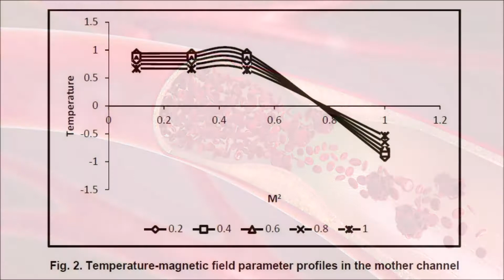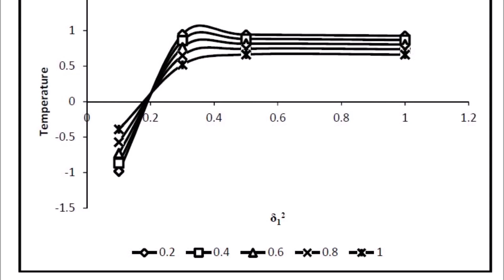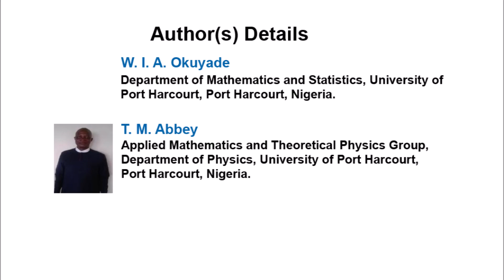Thermally-Driven Blood Flow in a Bifurcating Artery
Thermally-Driven Blood Flow in a Bifurcating Artery | Chapter 07 | New Insights on Chemical Research Vol. 1

A thermally-driven oscillatory blood flow in bifurcating arteries is studied. Blood is treated as Newtonian, viscous, incompressible, homogeneous, magnetically susceptible, chemically reactive but of order one; the arteries are porous, bifurcate axi-symmetrically, and have negligible distensibility. The governing non-linear and coupled equations modeled on the Boussinesq assumptions are solved using the perturbation series expansion solutions. The solutions obtained for the temperature and velocity are expressed quantitatively and graphically. The results show that the temperature is increased by the increase in chemical reaction rate, heat exchange parameter, Peclet number, Grashof number and Reynolds number, but decreases with increasing magnetic field parameter (in the range of 0.1≤M2≤1.0) and bifurcation angle; the velocity increases as the magnetic field parameter (in the range of 0.1≤M2≤1.0 in the mother channel and 0.1≤M2≤0.5 in the daughter channel), chemical reaction rate (in the range of 0.1≤δ12≤0.5), Grashof number (in the range of 0.1≤Gr≤0.5), Reynolds number and bifurcation angle. The increase and decrease in the flow variables have strong implications on the arterial blood flow.

Author(s) Details

W. I. A. Okuyade
Department of Mathematics and Statistics, University of Port Harcourt, Port Harcourt, Nigeria.

Professor T. M. Abbey
Applied Mathematics and Theoretical Physics Group, Department of Physics, University of Port Harcourt, Port Harcourt, Nigeria.